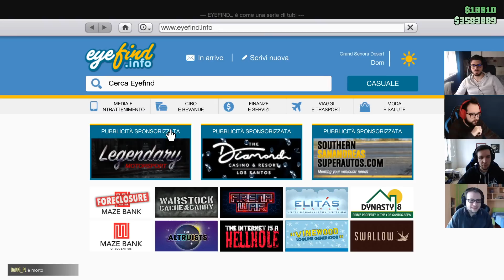Oggi è Il Tre Gennaio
Streamer: Mark

Gioco: Grand Theft Auto V